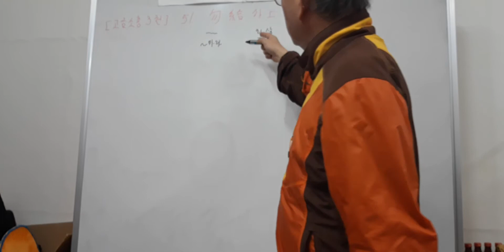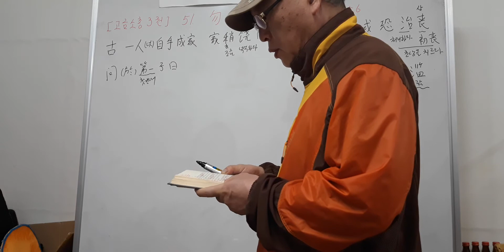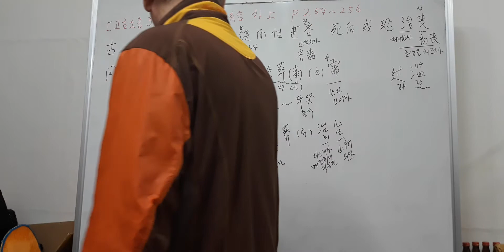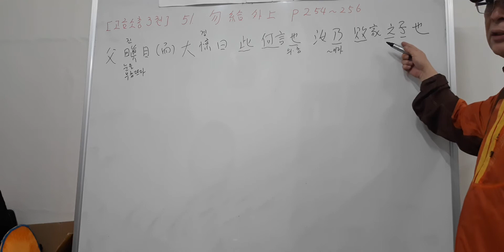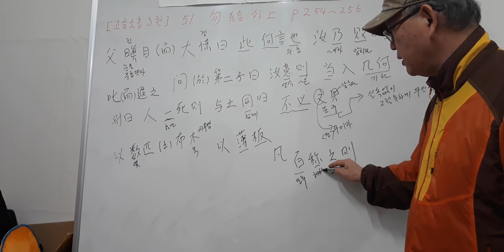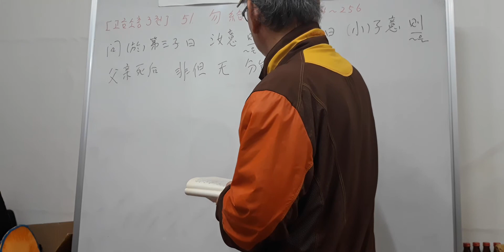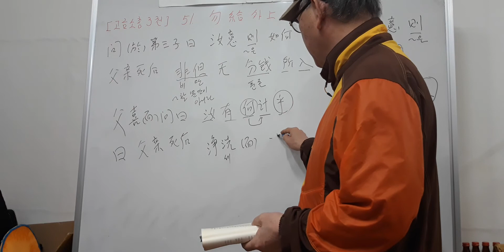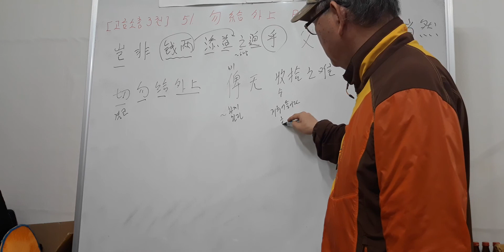고금소총 3권 51. 勿給外上(2-1) p254~256(2021.10.14)